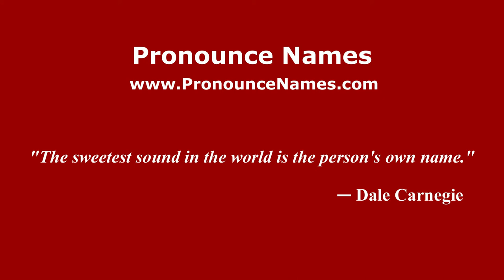How to pronounce Juan Gavajda (Spanish/Argentina) - PronounceNames.com